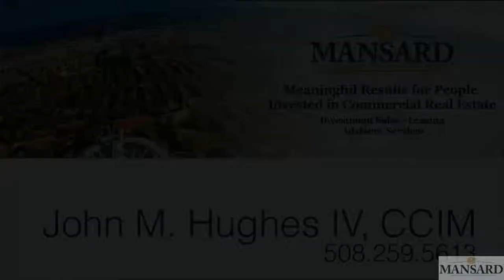Video of 85 Terrace Hall | Burlington, Massachusetts commercial / industrial real estate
- Well situated Warehouse/Manufacturing property with existing office. Situated on a 1.38 acre lot with covered loading area, along with 50 parking spots. Property features two tailboard loading docks, ample employee parking, 24' clear height and significant power.
BURLINGTON WAREHOUSE LOCATION RIGHT OFF OF MIDDLESEX TURNPIKE. UNDER A MILE FROM BOTH ROUTE 3 AND INTERSTATE 95. NEAR I-93 AND ONLY 10 MILE TO THE MASS PIKE. 16 MILES TO DOWNTOWN BOSTON AND NEAR THE BURLINGTON MALL AND MANY OTHER AMENITIES.